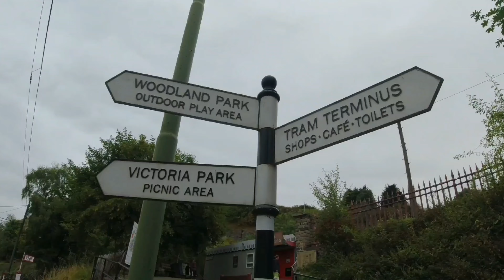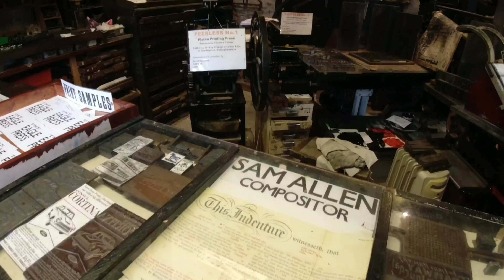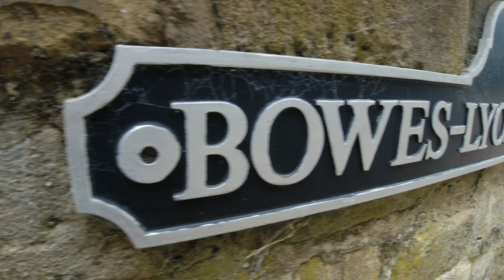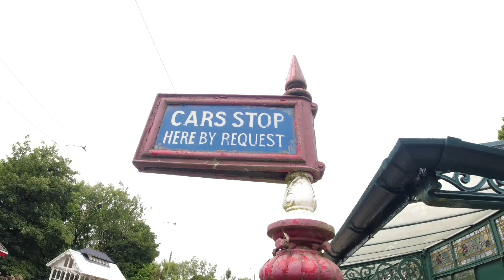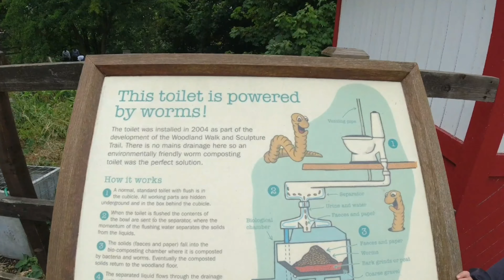Crich Tramway Village, Matlock Derbyshire Vlog.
This week you join us on a day out at the Crich Tramway Village near Matlock in Derbyshire.

Don't forget if you'd like to see more from us we also have an exploring channel Exploring With Em And Stu where we travel around looking for lost history..